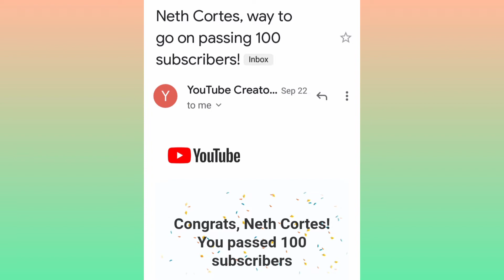salamat sa suporta mga ka siomai 100subcriber ,💋👏👏👏👏